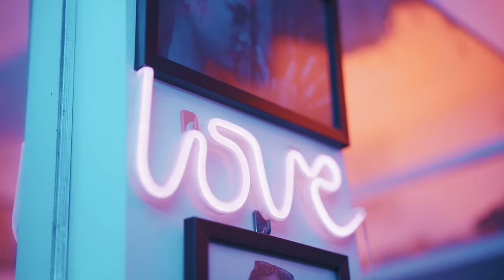Nateman - HIRAP MONG MAHALIN (Official Music Video)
HIRAP MONG MAHALIN
Recorded @ GhostWorldwide Records
Mixed & Mastered by. Ghost
Produced by. MAX RICHARDSON

Directed by. Jomar Francis & Nateman
Director of Photography : Zhalver Gomez

Big Thanks to : Handmade, Grind & Provide, Egocentric, G-Hood & Undrafted